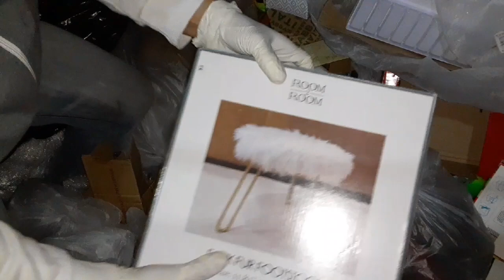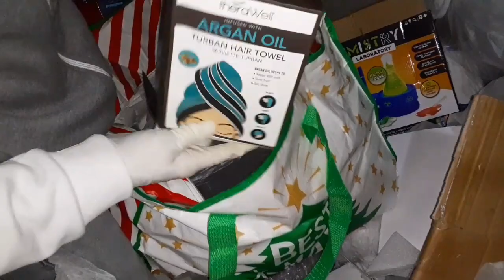♻️Sorprendente😱Mucho Dinero🤑tirado en el dumpster mágico/DUMPSTER DIVING/LO QUE TIRAN EN USA🇺🇸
DUMPSTERDIVING LOQUETIRANENUSA Increíble muchas cosas en la basura, tesoros, dinero y más dinero 💸💸💸